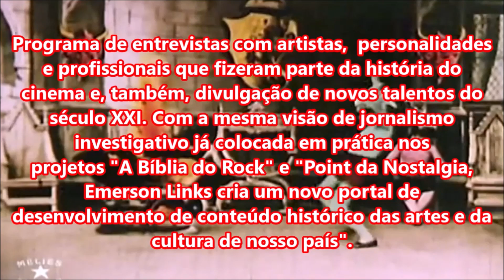PÂNICO VI (Bastidores e Trailer)